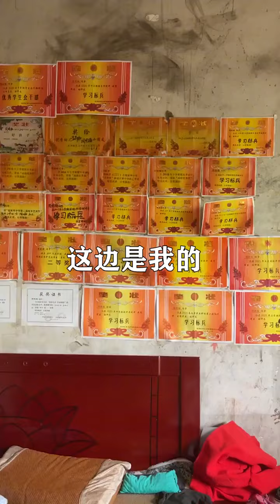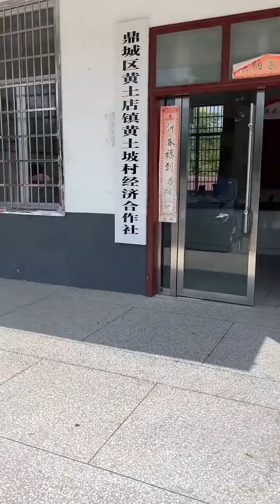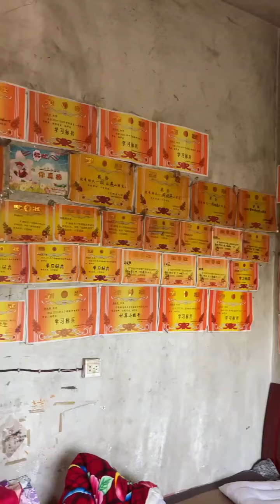媽媽是殘疾人，爸爸僅靠3000元養活一家，兩個女兒想上學靠知識改變現狀【秦少】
请注意，本视频内容完全符合法律规定，不会涉及对动物的不当对待。 媽媽是殘疾人，爸爸僅靠3000元養活一家，兩個女兒想上學靠知識改變現狀【秦少】
大家好，我是秦少！
正能量的傳遞著！
这是在YouTube唯一账号！
关爱儿童助学，
善待老人献爱心，
助力农民做实事！